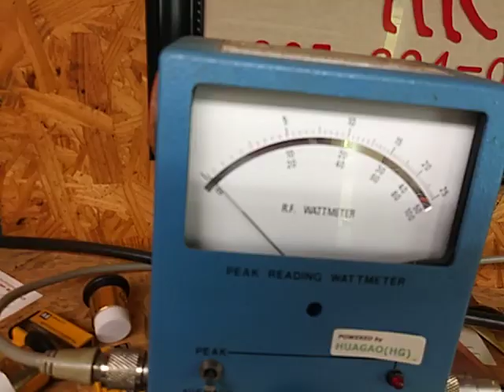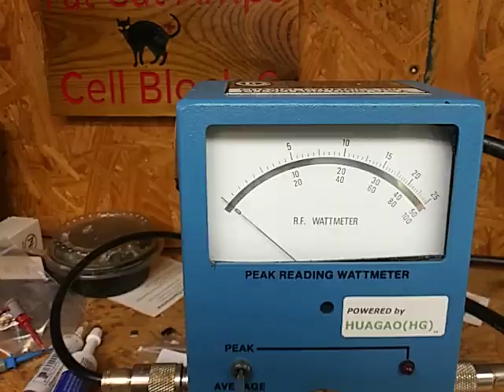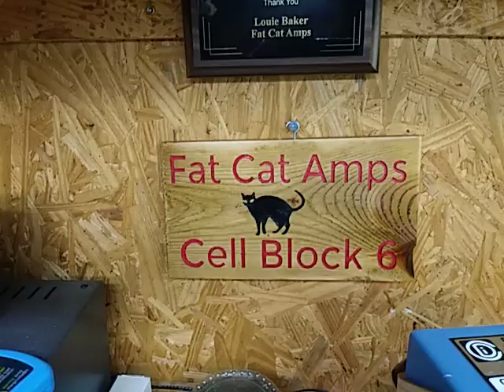Curtis ur 2x8 1446 build